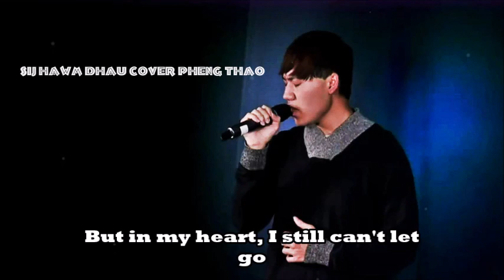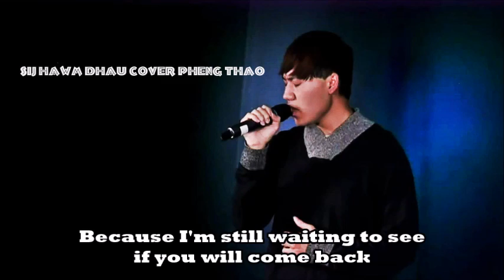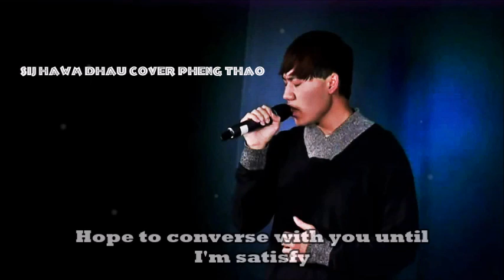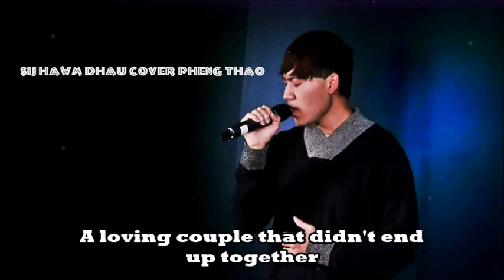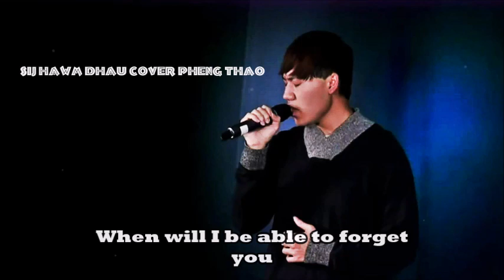Dib Xwb- Sij Hawm Dhau Cover|Pheng Thao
I always wanted to do this cover of Dib's. It was a little hard to sing this song at first because I needed to find my own particular style that will fit with my voice so it can flow smoothly with the song. I hope yall enjoy it!